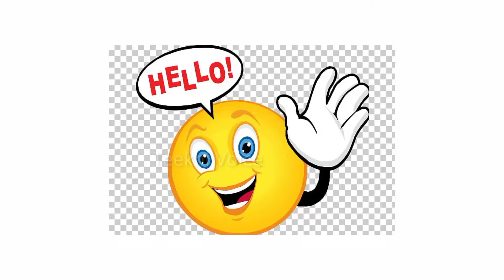Nakuul mehta serials | nakuul mehta new serial | nakuul mehta serial list | nakuul mehta serial name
Nakuul mehta serials | nakuul mehta new serial | nakuul mehta serial list | nakuul mehta serial name | Teekhi Voice

nakuul mehta all serial name,nakuul mehta all serial,nakuul mehta new show